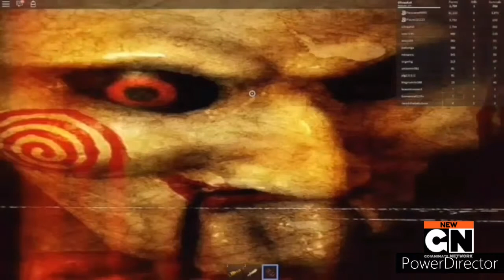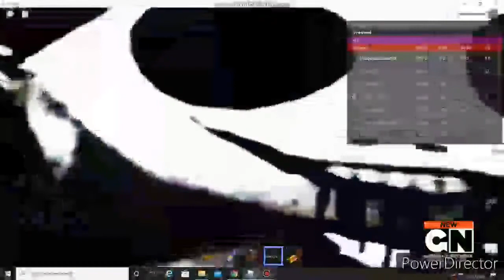Go!Animate Network Presents - The Troublemakers Series (Episode 32) (The Great Wolf Lodge)